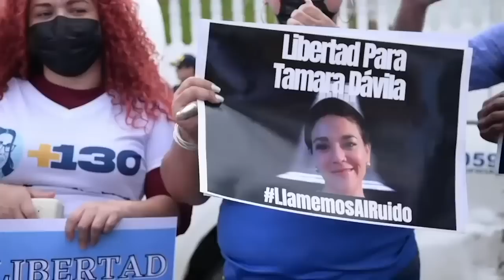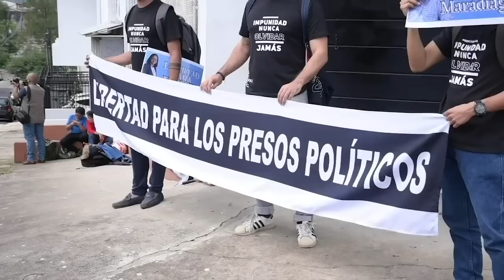Ortega ordena juicios políticos contra los reos de conciencia en la cárcel de El Chipote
El Ministerio Público acusó a 29 de los 35 presos políticos secuestrados en los últimos 100 días, 29 ya han sido acusados, incurriendo en graves violaciones al derecho a la defensa y el debido proceso.
Las audiencias preliminares en las que se han establecido las acusaciones se han llevado a cabo en el complejo policial conocido como el nuevo Chipote, y no en un juzgado como establecen las leyes.
La mayoría de los presos políticos, entre ellos los precandidatos presidenciales Arturo Cruz, Juan  Sebastián Chamorro, Félix Maradiaga, Miguel Mora, y Medardo Mairena, han sido acusados por el régimen por el presunto delito de “conspiración en menoscabo de la integridad nacional”.

- Poder judicial realizó audiencia inicial del caso contra la Fundación Violeta Barrios de Chamorro.
- Régimen permitió visitas a presos políticos por primera vez.
- Consejo Supremo Electoral solo ha publicado el 30% de las contrataciones electorales planificadas.